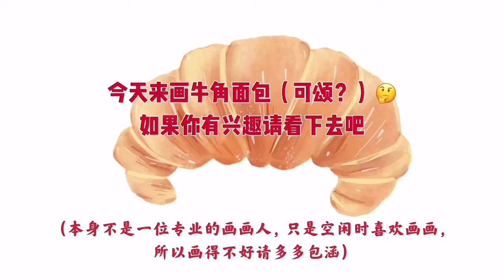Procreate | 新手画画 牛角面包？可颂？🥐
空闲时画的，献丑了😛